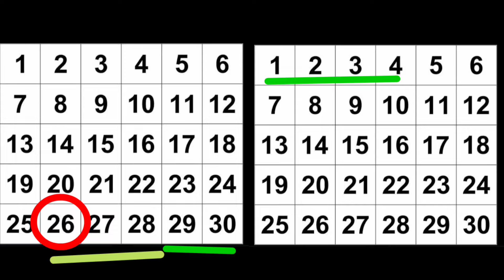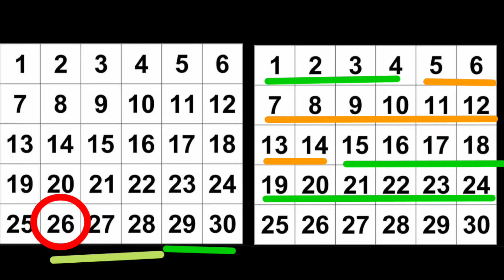26 को पीरियड़ आया तो safe days कौन से होंगे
Ab aap apne sawal Paid whatsapp call par clear kar sakte hai , 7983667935 is number par Hi  send kar sakte hai , And apna appointment book kar sakte hai.

जो भी मेरे व्यूअर है उनको मैं प्रणाम करता हूँ 🙏
I salute all my viewers 🙏

 Download  Callme4 from  play store, open app , search  channel  name - Mera vision , uske bad jitna der aapko bat karni hai utna balance add kare ,  Then  call,  click link to download.

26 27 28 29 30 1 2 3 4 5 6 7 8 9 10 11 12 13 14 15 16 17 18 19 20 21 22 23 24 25  ko period start hua to pregnancy kon se din me hogi को पीरियड स्टार्ट आया तो आगे प्रेग्नेंसी कब नही होगी और कब होगी most pregnancy days
safe days period ke baad kab sex karne se pregnancy hoti hai aor kab nahi hoti hai ovulation kab hota hai anda kab nikalta hai implantation bleeding ke lakshan kya hote hai
implantation bleeding ka rang kaisa hota hai next period kab aayega
period late ho gaya kaise start kare tablet
period date se kitne din bad pregnancy nahi hoti hai kis time pe intimate hone pe pregnancy nahi hoti
without protection relation